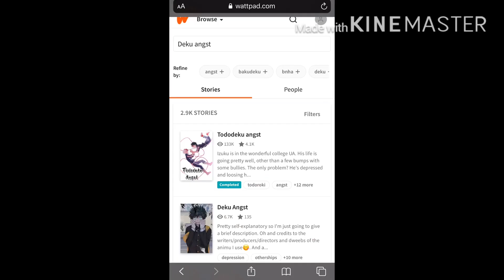I got issues {Sheetpost}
Sorry for lack of videos. I have no motivation right now. I need to take a few days to get over this Deku angst obsession 😂 😭